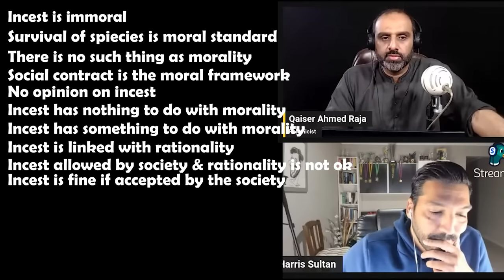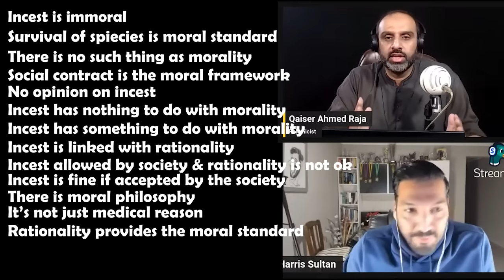How it all went wrong for Harris Sultan on incest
In this video, Qaiser Ahmed Raja exposes Harris Sultan on incest. It was a very simple question by Qaiser but Harris Sultan found himself in deeply troubled waters. It can be argued that this exchange will effectively put atheism to its final resting place.

Stay Blessed!